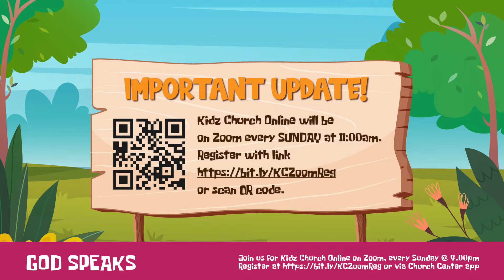Messages from God | God Speaks | Kidz Church Online | 10 September 2022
There is so much God wants to share with us when we choose to hear Him! Let's watch what the Israelites do with all that God has said through His prophets! Let's dive right into it today! Let's GO!

Today's video is a little snippet of what we are learning tomorrow and a quick recap of what you may have missed last week! 💪🏻🎉

Join us for our in-person Kidz Church service at 10am or register for Zoom Classes or Church Center app.